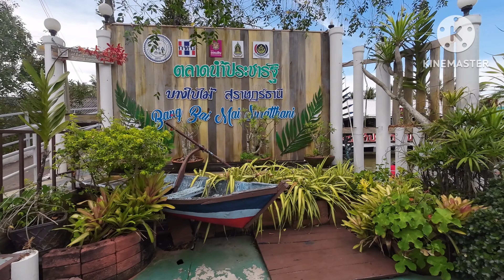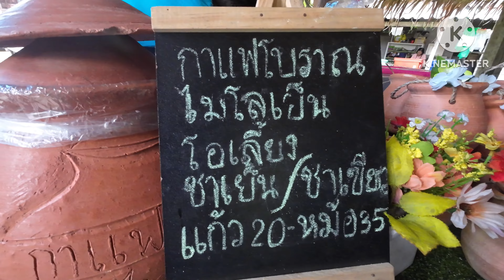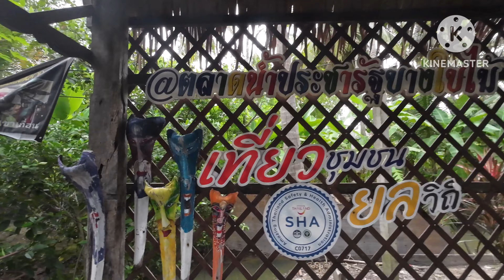Vlog EP 82 ตลาดน้ำประชารัฐ บางใบไม้ ใจกลางเมืองสุราษฎร์ธานี ลงเรือชมอุโมงต้นจาก กินอาหารพื้นบ้าน